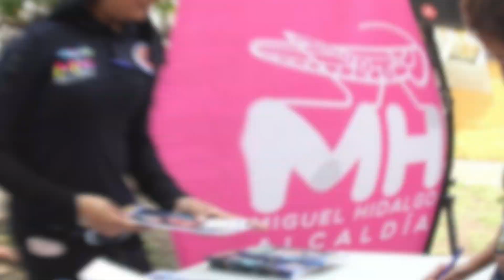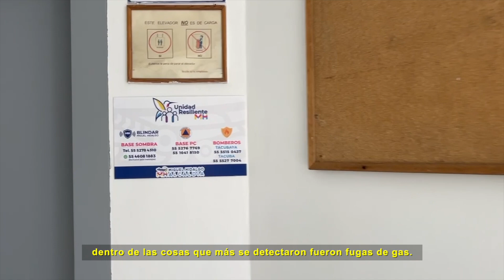La Unidad Torres Toreo ahora es una Unidad Resiliente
Para tener vecinas y vecinos mejor preparados ante cualquier situación de riesgo, nuestro equipo de @MHPrevencion sigue capacitándolos a través del programa UnidadResiliente, muestra de ello es la entrega de reconocimiento a la Unidad Torres Toreo de este fin de semana a la que acudió nuestro alcalde @mauriciotabe. ¡Felicidades vecin@s! PrevenciónMH⚠️